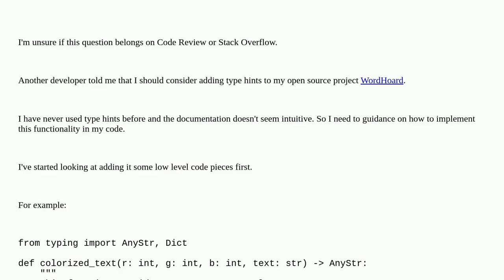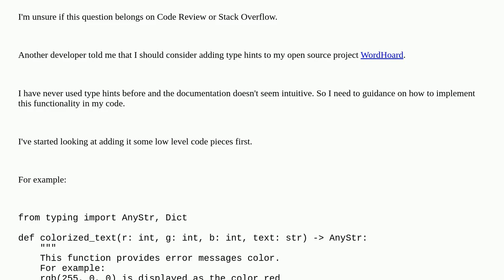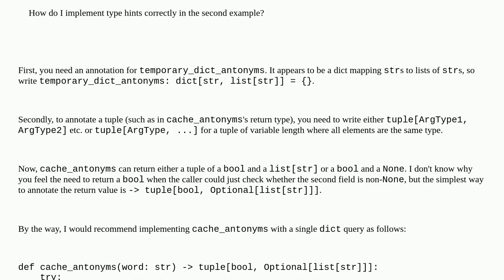Type hints and expected types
A special thanks goes out to the community

  python-3.x python type-hinting